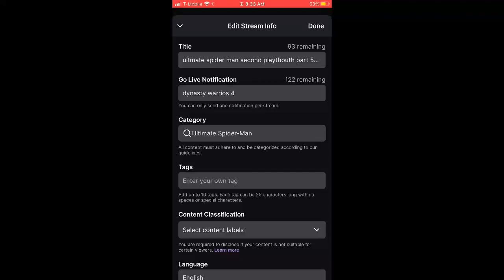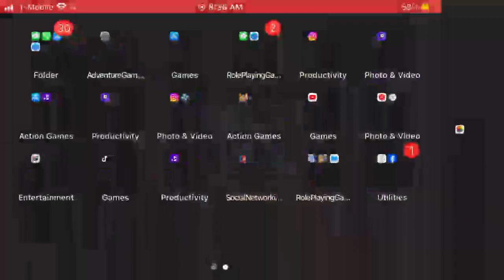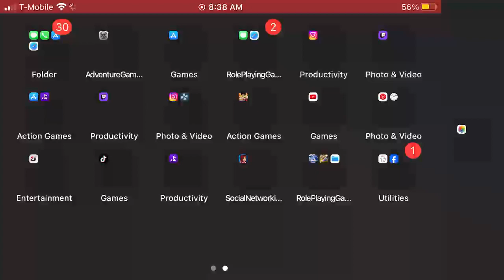uitmate spider man second playthouth part 5 gba complete lusse 2 and issue 3 back to spider man